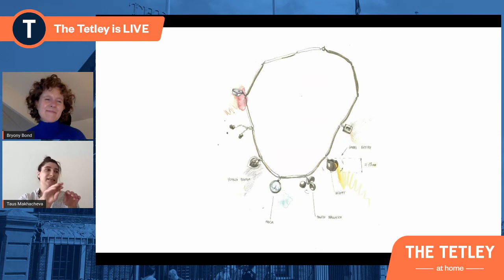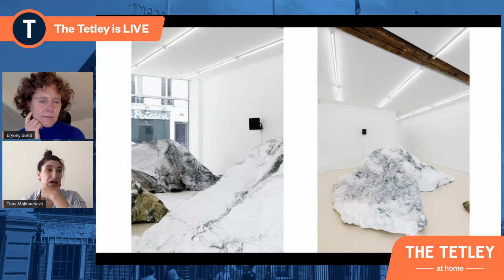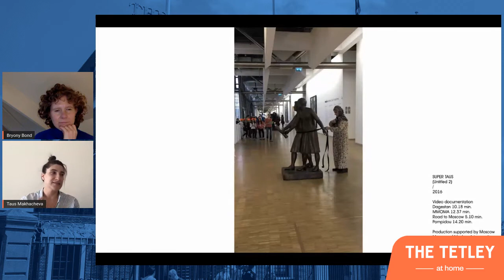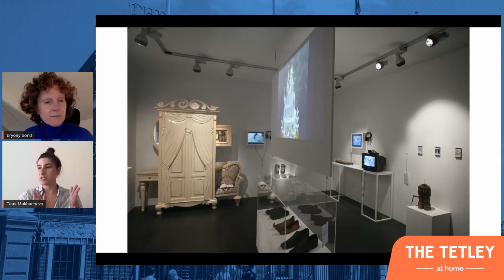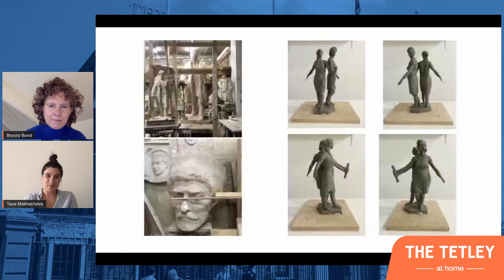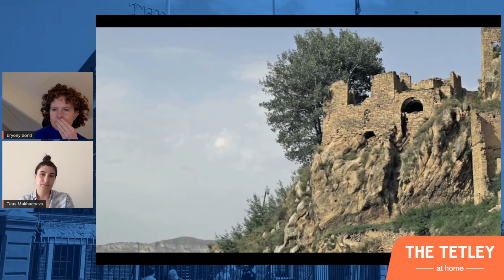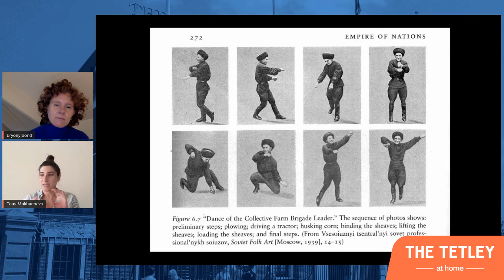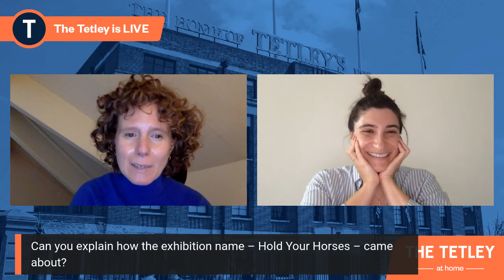In Conversation with Taus Makhacheva and Bryony Bond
13 December 2020

The Tetley presents a digital in conversation event between Taus Makhacheva and Bryony Bond, Director of The Tetley.

Join us to explore more of the Hold Your Horses exhibition and Taus' practice. Makhacheva creates stories and even superheroes through a playful process of mixing, borrowing and assimilation. Often drawing from daily life in Dagestan and the Caucasus region of Russia, Makhacheva reflects on the day-to-day rituals, celebrations and instances of everyday heroism with a playful and humorous tone.

Taus Makhacheva (b. 1983, Moscow, Russia) lives and works in Moscow, Russia. Despite being born in Moscow, Makhacheva's cultural origins are in Dagestan, which often informs her practice. She works with different media including installation and performance, but is predominantly known for her videos, often exploring notions of truth relating to cultural authenticity and assimilation following the Sovietisation of Dagestan.